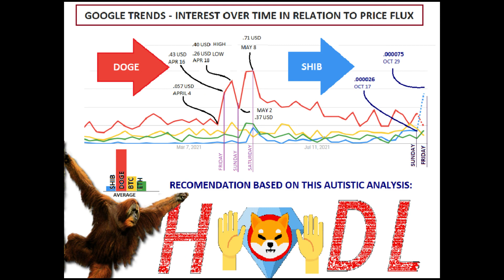SHIBA INU ARMY PRESS CONFERENCE/ADDRESS TO A NATION - NOVEMBER 5 - BUY THE DIP - COIN VS HOOD - ETC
This is 10 Fucking minutes long - I dont expect anyone to sit throught it - but those who do are loved by me - but future addesses will be kept to 3 minutes - and the media - they will be even more ruthless - but we will fucking HODL and when it gets to the 50s for christ sakes - we will buy a bit more - even if we have to borrow - I will pile what i can into this until i see a decimal shift - then i will probably buy more -  I am not a RED CANDLE -  Its a matter of principle -  I am invested and despite those who say they will HODL when they cash out and spread it around -  I Pledge to HODL 80% - and I pledge to take to take that 20% and dedicate it to GREEN CANDLE GENERATING ACTIVITIES. Just as I pledged to HODL GME -  I BUY DIPS and I GOTTA TELL YOU ITS BEEN WORKING OUT -  HODL AND APE ON THE WAY.

APE NO FIGHT APE   -  we are all in this together - together we prevail god damnit!!

RobinHood Gonna Come!